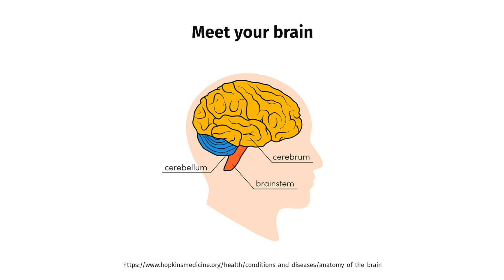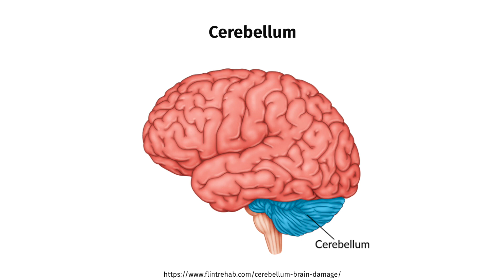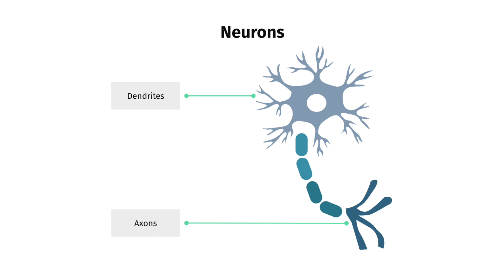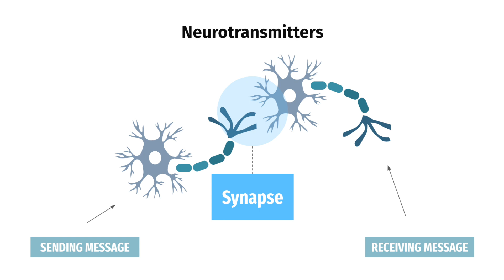Brain Basics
Here is a part of the Brain Basics Workshop for anyone who missed it :)